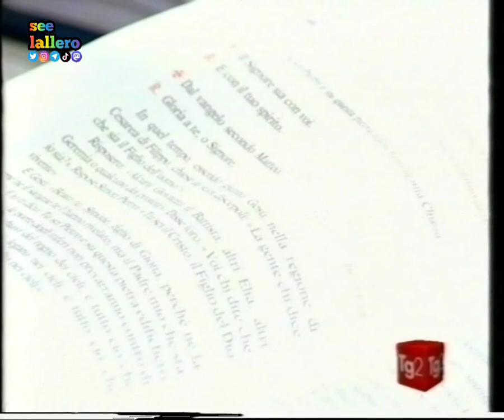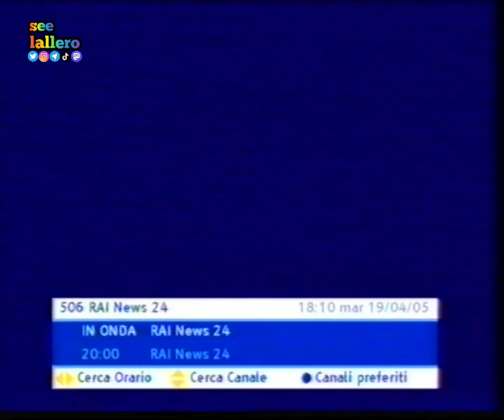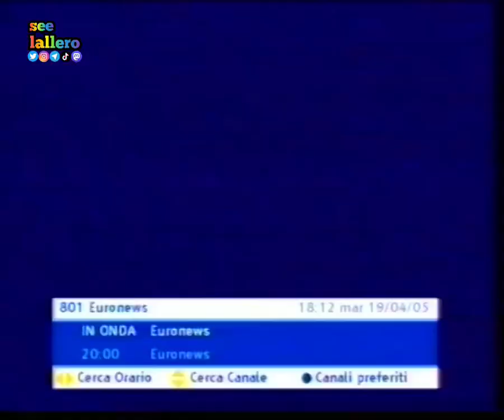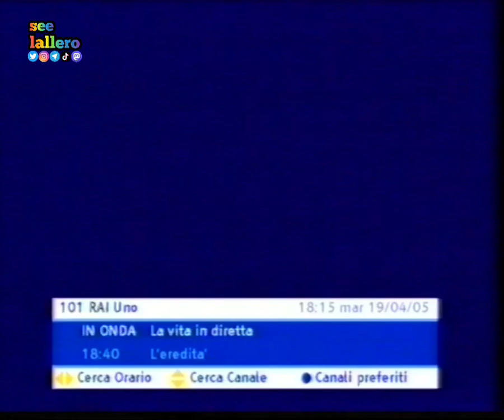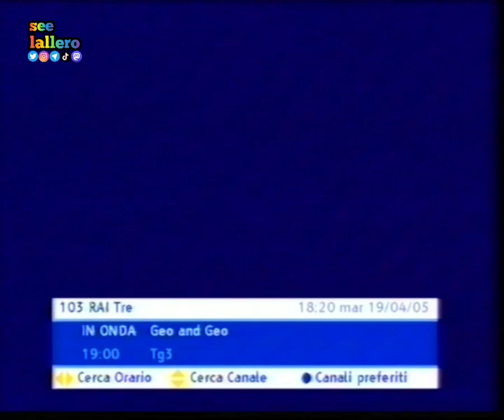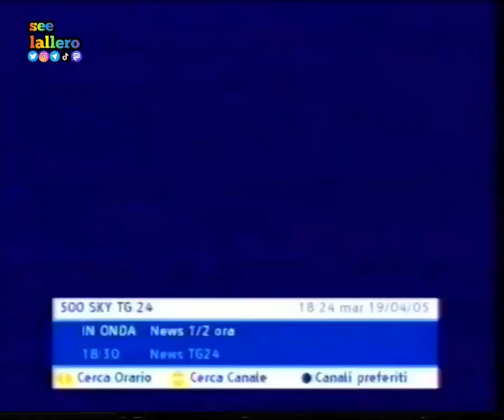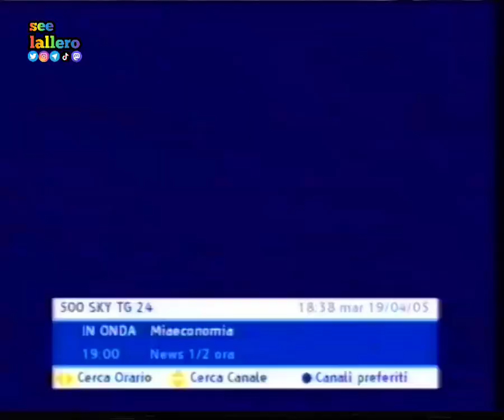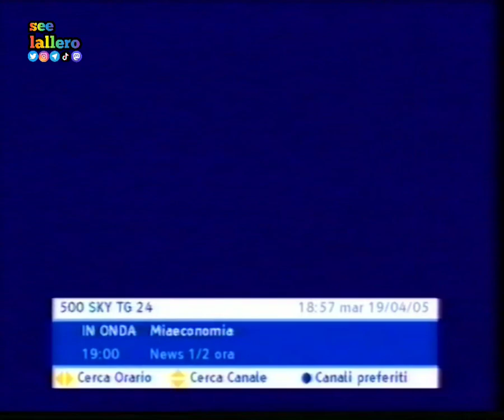Elezione Papa Benedetto XVI - Zapping del 19 aprile 2005 (18:08 - 18:58)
Le edizioni straordinarie del Tg1, Tg2, Tg3, Tg4, Tg5, Studio Aperto
Lo speciale Tg La7, la diretta di Sky Tg24, Sky News, BBC News, Tv5 Europe, Euronews, CNN, Fox News